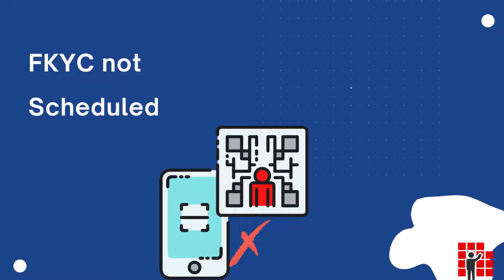Zenpro rejecrion || FKYC not scheduled